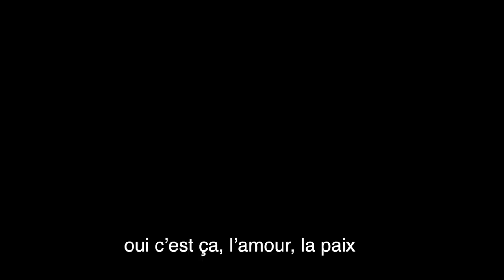"Le chatê de lai poulai" bande annonce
Après  "Le Syndrome des Monts du Forez",un nouveau film bilingue langue auvergnate/français bientôt sur la web TV du Livradois-Forez avec toujours les comédiens de la troupe "lu japand d'aneu" encore plus formidables ( et quelques pièces rapportées ) dans une intrigue policière tournée au coeur de nos campagnes